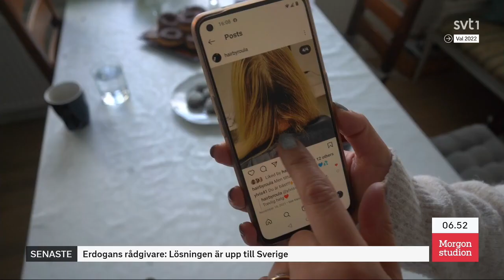Var tionde utrikes född arbetslös